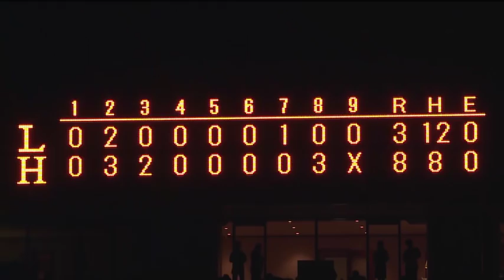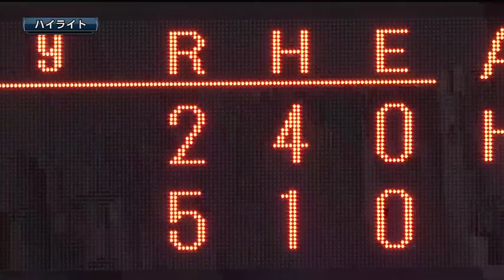2018年10月6日 福岡ソフトバンク対埼玉西武 試合ダイジェスト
ホークス対ライオンズ(ヤフオクドーム)の試合ダイジェスト動画。 2018/10/06 福岡ソフトバンクホークス 対 埼玉西武ライオンズ